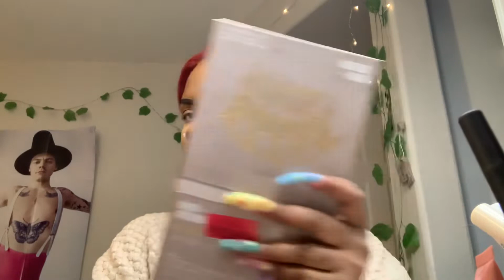bougie aunt makeup tutorial - erboba tutorial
hi peeps, today i’ll show you how to turn into a bougie auntie with some makeup!! :)